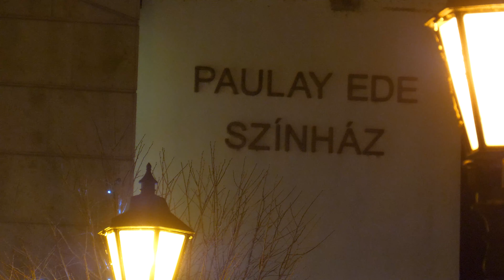Advent a Hargitán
Tokaj, Paulay Ede Színház előadása